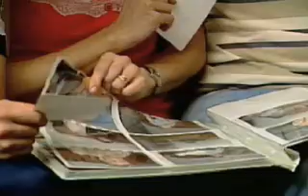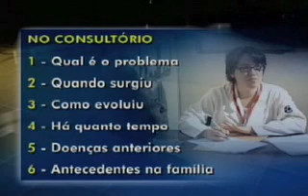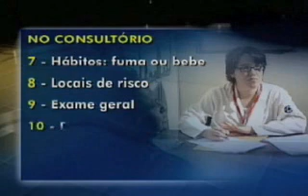Erro médico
Erro de diagnóstico. Quem nunca ouviu falar de um? Muitas vezes o problema é provocado pelo corre-corre do dia-a-dia. Nos hospitais lotados, é comum o paciente ficar menos de 5 minutos no consultório. Mas também há casos de falha de procedimento. É quando o médico não faz o básico. Não sabe qual é a doença, não pede um exame mas diz o que o paciente tem. E erra.